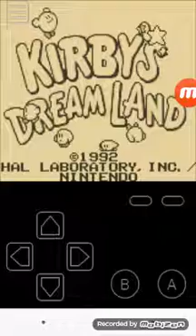Kirby's Dream Land-Green Greens